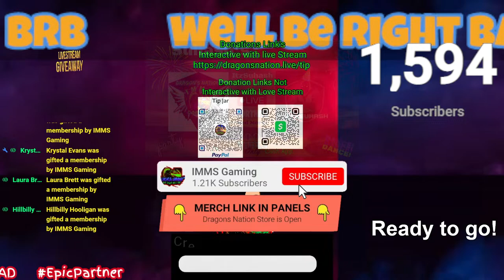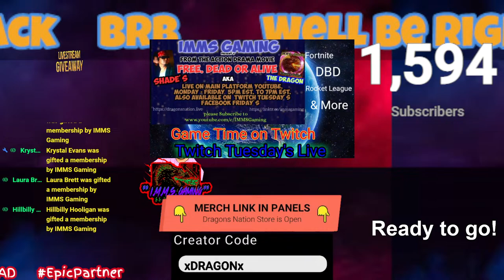Hey You! Could you Be one of the Randoms I play with? let's See. In today's Fortnite 1 & Done Live!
Join the conversation leave a Comment or Chat it up in the Livestream's chat.

Join the Dragon's Nation by becoming a Member today!

** Movie Actor/Stuntman/Dj-Producer/ YT Gamer Youtuber.**
JC The **Dragon** Goes on a Gaming Adventure & More with you so Come join in the Fun.
The Most Positive Gaming Channel on any Platform From A DRAGON.
Be Positive,Kind,Happy & Active on This Channel
Like,Tag,Share this Youtube channel to all your Social Media's.

Movie Info:
About:
Media Master Productions & Entertainment Studios
Gaming (Fortnite)& more.DJ Flying Dragon does Fortnite
DJ,Producer,Gamer,actor,stuntman, Touring DJ, so check out my Livestream and real content not all highlights of wins quality game play.& Giveaways.Like subscribe hit that notification so you know Everytime I upload or Livestream & tag,share, follow,